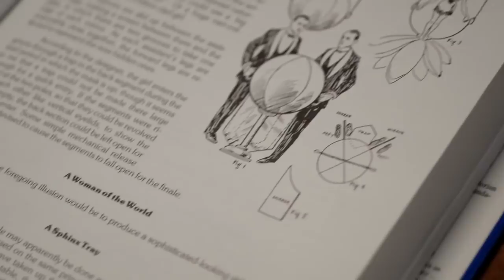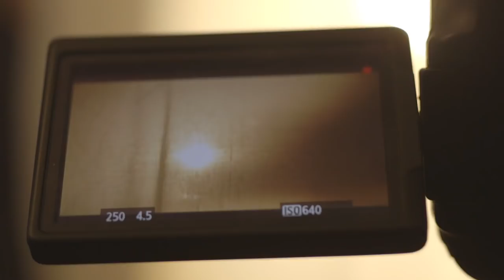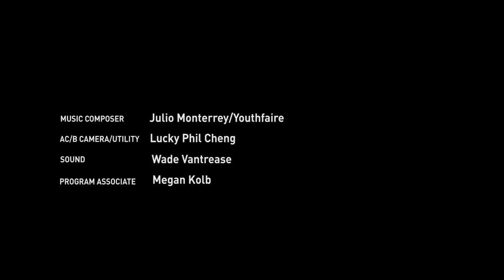Working In The Theatre: Projection Design with Jeff Sugg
Theatre is alchemy. It's elements of scenic, lighting, costumes, and performers coming together to tell a story larger than their individual parts. According to Jeff Sugg, “Projection Designers are the mad scientists of sorts." An Obie, Lucille Lortel, and Henry Hewes Award winner, Sugg has created the Projection Designs for The Slug Bearers of Kayrol Island, Macbeth, Secondhand Lions, Mountaintop, Bring It On: The Musical, and more.

Projection design is a young art in the theatre world, with projection degrees becoming available in the last few years. Jeff Sugg shares his journey from lighting and scenic design to his current profession of projections. Through the ever changing technology for projections, watch as Sugg shares his creative process involving both new and old methods of projections.